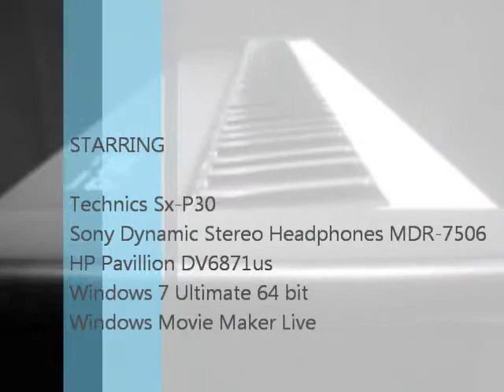Minuet in G Major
This is me playing Minuet in G Major by Bach. This is stereo quality sound and sounds best on decent speakers or headphones. Enjoy :)